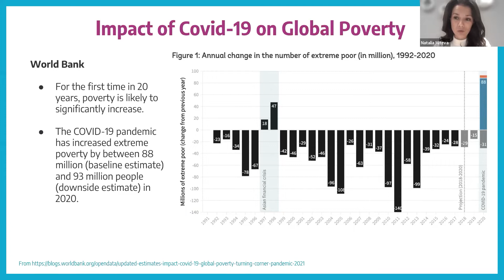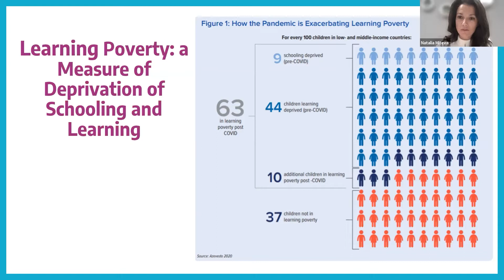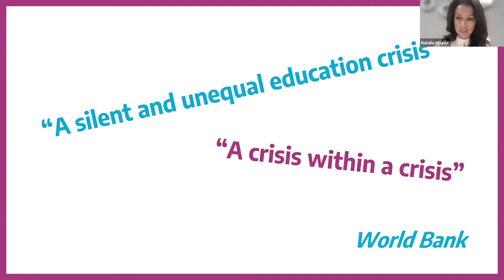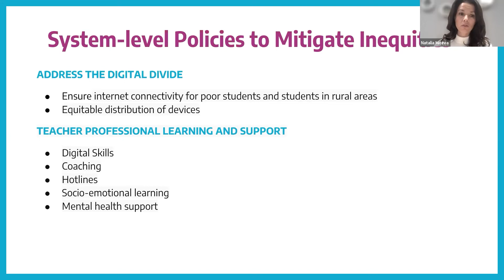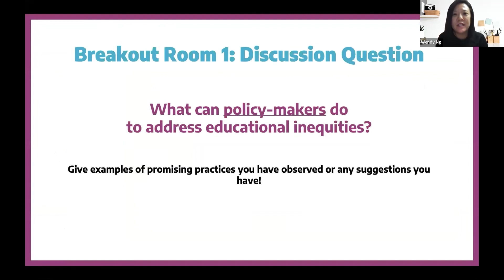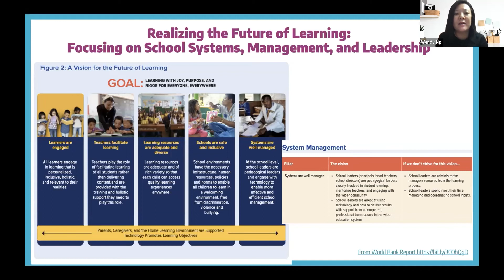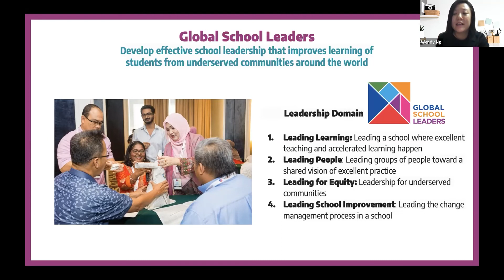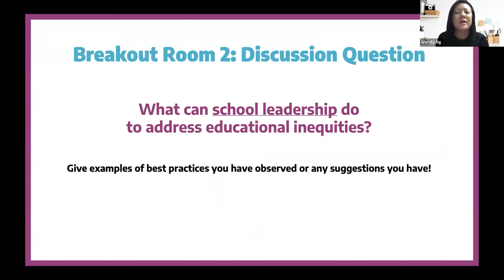Education Equity during a Crisis | HundrED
How can we close the educational gap while navigating emerging global challenges?

In this video HundrED Country Leads and education powerhouses Wendy Ng & Natalia Miteva facilitate a conversation on effective and equitable school management during a crisis.